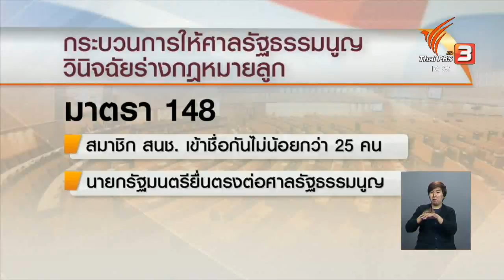"ประวิตร" ย้ำไม่ยุบ คสช. เพราะขัดรัฐธรรมนูญ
พลเอกประวิตร วงษ์สุวรรณ ปฏิเสธข้อเสนอกลุ่มอยากเลือกตั้งให้ยุบ คสช.เพราะจะขัดต่อรัฐธรรมนูญมาตรา 265 โดยพลเอกประวิตร ย้ำว่า ตามรัฐธรรมนูญมาตรา 265 กำหนดให้ คสช.คงอยู่ในตำแหน่ง จนกว่าจะมีการเลือกตั้งและมีคณะรัฐมนตรีใหม่เรียบร้อยแล้ว
ติดตามชมรายการจับตาสถานการณ์ วันจันทร์ - ศุกร์ เวลา 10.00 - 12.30 น. ทางไทยพีบีเอส หรือชมย้อนหลังได้ทาง